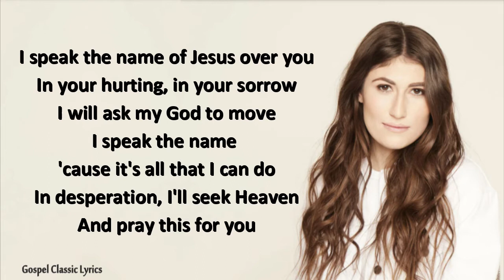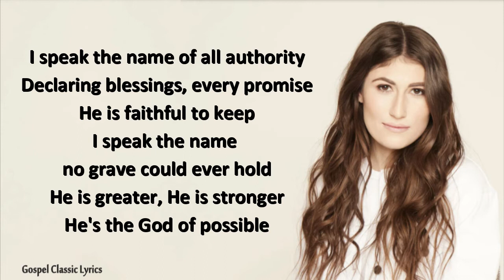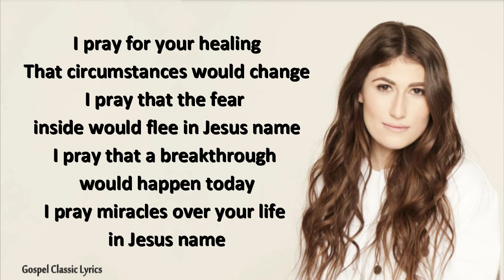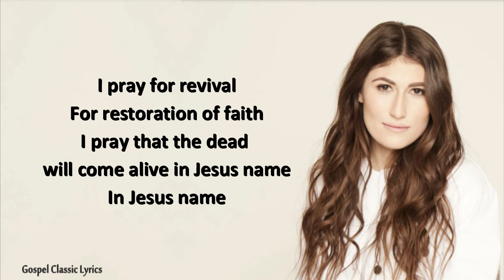Katy Nichole - In Jesus Name (God of Possible)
Katy Nichole - "In Jesus Name (God of Possible)" (Official Music Video)

Lyrics:
I speak the name of Jesus over you
In your hurting, in your sorrow
I will ask my God to move
I speak the name cause it’s all that I can do
In desperation, I’ll seek heaven
And pray this for you

I pray for your healing
That circumstances would change
I pray that the fear inside would flee
In Jesus name
I pray that a breakthrough would happen today
I pray miracles over your life in
Jesus name

I speak the name of all authority
Declaring blessings
And every promise
He is faithful to keep
I speak the name no grave could ever hold
He is greater, He is stronger
he’s the God of possible

Come believe it
Come receive it
Oh the power of His Spirit is now forever yours
Come believe it
Come receive it
In the mighty name of Jesus, all things are possible

That circumstances will change
I pray that the fear inside will flee in Jesus name
I pray that a breakthrough
Would happen today
I pray miracles over your life
In Jesus name
I pray for revival
For restoration of faith
I pray that the dead will come alive